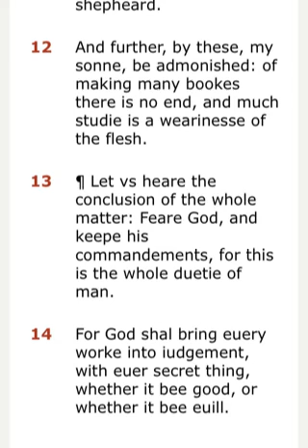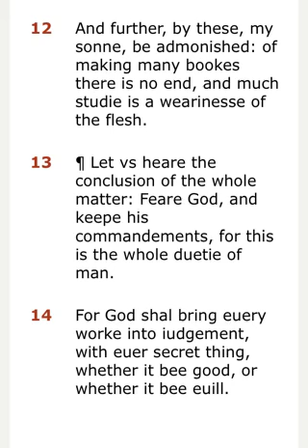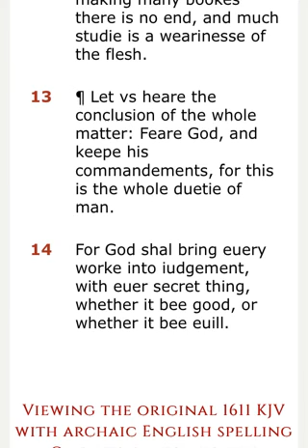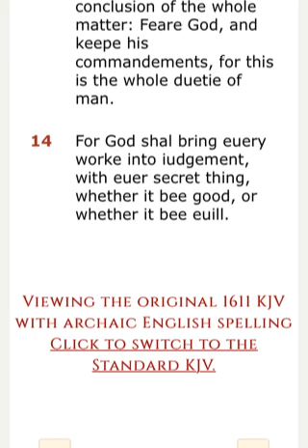APPLY BASIC INSTRUCTIONS DON'T OVERCOMPLICATE LIFE